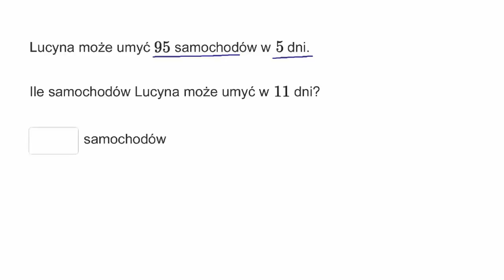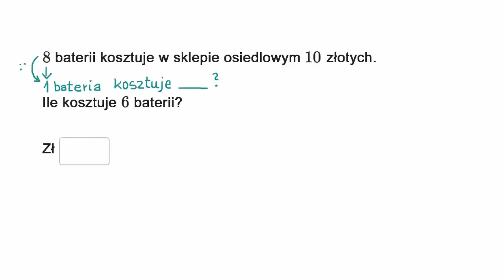Zadania o proporcjach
Fundacji AVIVA.